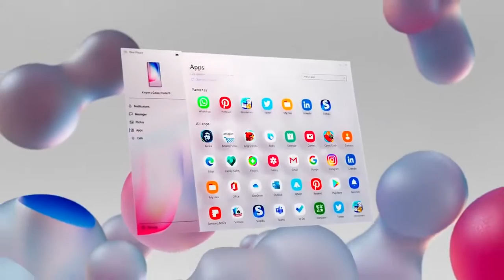Microsoft Design video to showcase Win10 your mobile application